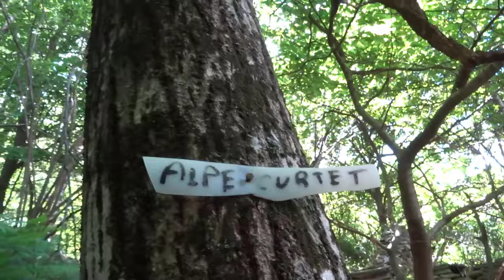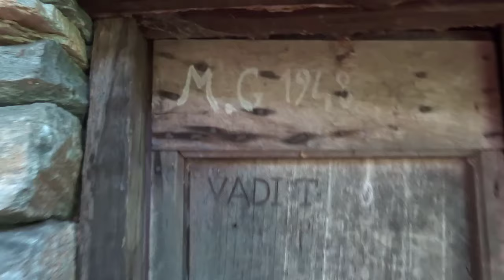Alpeggi di Anzola: Alpe Curtet 13-06-24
L'ambiente è molto severo, selvaggio e impegnativo, nulla da invidiare alla vicina Val Grande.
ll repulsivo versante tra Migiandone e Anzola d'Ossola, tutto balze di roccia scura e piccoli pianori sospesi che il sole illumina per poche ore al giorno, è inciso dal profondo vallone del Rial La Buca d'la Val. Nonostante l'aspetto poco invitante, la zona in passato fu sfruttata intensamente per integrare la misera economia locale, come testimonia la grande quantità di alpetti, balme e una fitta rete di sentieri, unitamente alla presenza pervasiva dei grandi arbul, i castagni innestati, alcuni dei quali sembrano germogliati dalla nuda roccia.